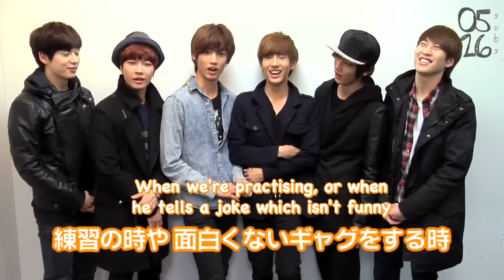[ENG] Tower Records Japan- Hitomi no Melody Promotion #6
130325

ACCESS OUR VIDEOS ONLY THRU THIS CHANNEL.

Translator(s) : yukii + J-Melody
Timer : 22aristya
Typesetter : ltan13
Encoder/Uploader : Jihyeon1018

Video source: Tower Records Japan YT channel
Credit to Tower Records Japan